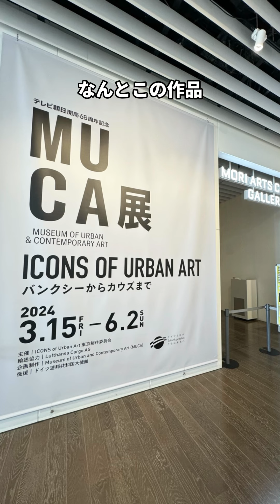あの問題作を日本で見るチャンス！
MUCA展 ICONS of Urban Art ～バンクシーからカウズまで～
会期
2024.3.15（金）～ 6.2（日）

開館時間
10:00～19:00
※金曜日・土曜日・祝日・祝前日・ゴールデンウィーク［4.27（土）～5.6（月・休）］は20:00まで
※入館は閉館の30分前まで

会場
森アーツセンターギャラリー（六本木ヒルズ森タワー52階）